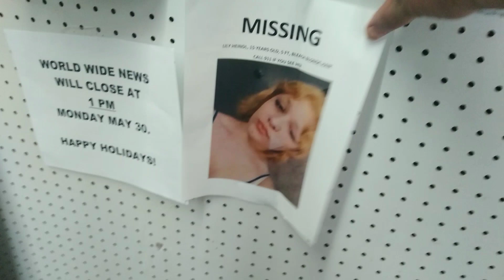Missing Poster For ''Lily Heindl, 15 Years Old,, 5 Feet Tall,, Call 911 if You See Her,'' Posted at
Missing Poster For ''Lily Heindl, 15 Years Old,, 5 Feet Tall,, Call 911 if You See Her,'' Posted at World Wide News on St. Paul Street in Rochester, New York, May 28th, 2022

I read about this girl's disappearance a day or two before I saw the flier. I'm assuming she's been found because I never heard anything about an Amber Alert being issued. Hopefully she'll be found if she hasn't been already. I looked up "Chili, New York Missing Girl'' on Google and another fifteen year old girl's name came up, Shaymaliz Velazquez, who is also missing. The article was from five days ago. I'm surprised there hasn't been more in the news about it.